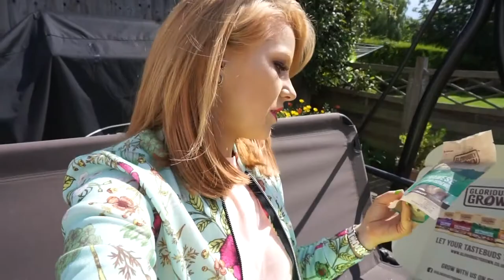VLOG #38 HOW I WEAR FISHNET TIGHTS, PHOTOSHOOTS THAT GO WRONG AND I AM OFF TO BARCELONA NEXT WEEK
What a crazy crazy week!!! So good to be vlogging again!!!

If you would like more of these little videos of trying on then let me know!!!